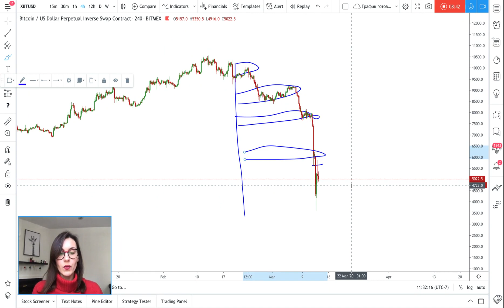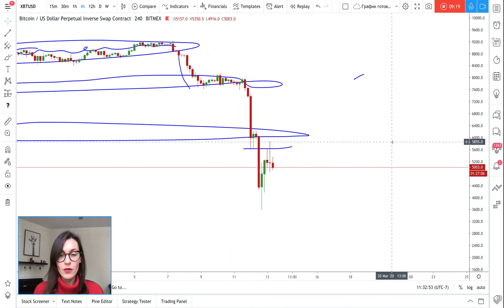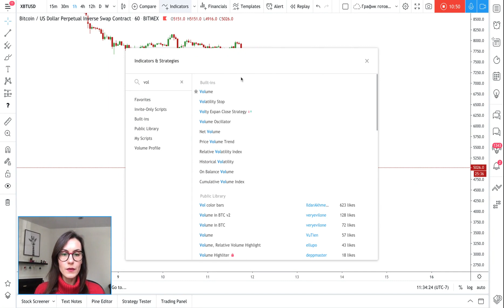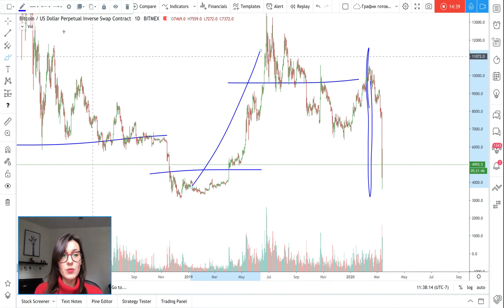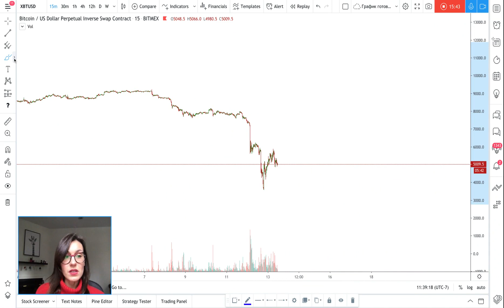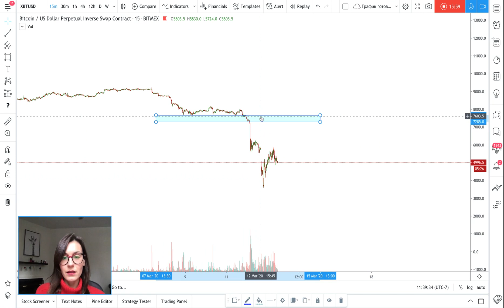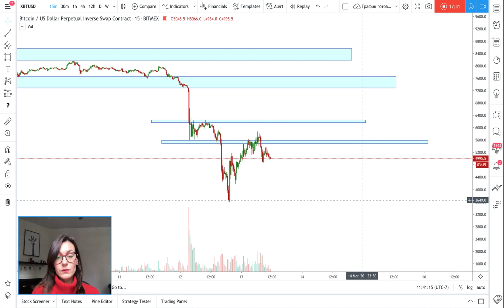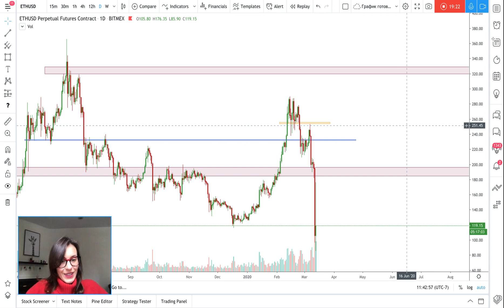Все еще не верите в 1800? // Обзор Биткоина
Всем привет! В этом видео мы попробуем разобраться в целях Биткоина при такой волатильности! Аккуратнее по всем фронтам, депозит вам еще пригодится на хорошую закупку!